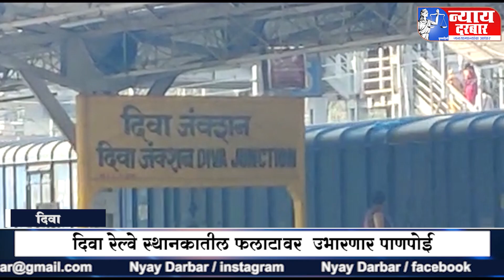दिवा रेल्वे स्थानकातील फलाटावर उभारणार पाणपोई , दिवा रेल्वे प्रवासी संघटनेच्या पाठपुराव्याला यश